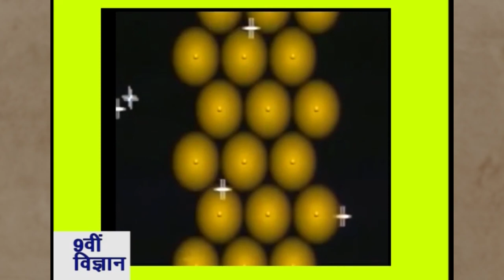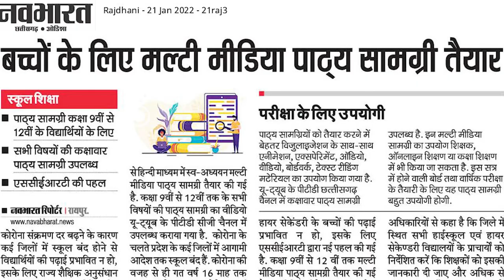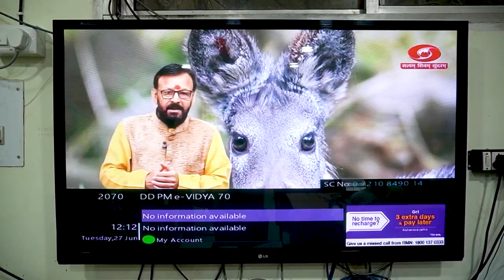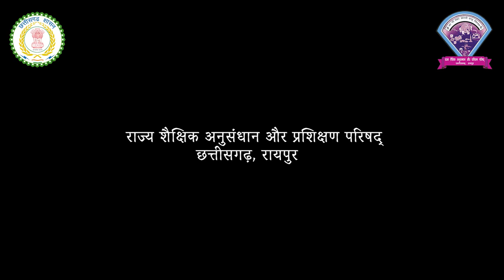PM eVIDYA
PM eVIDYA  SCERT RAIPUR